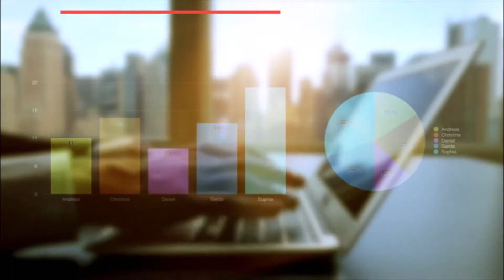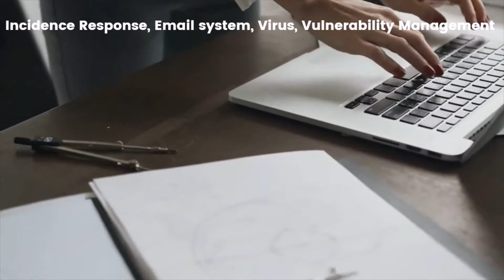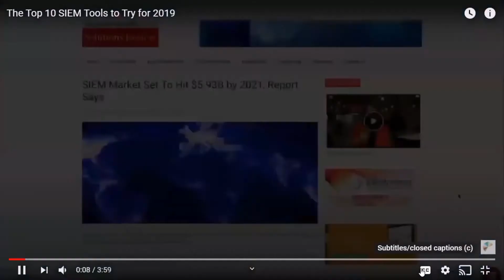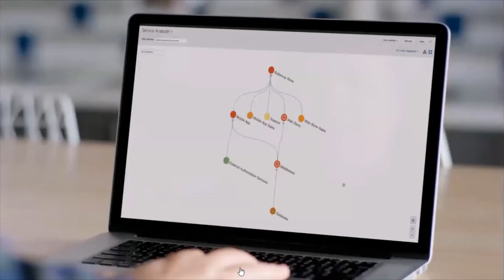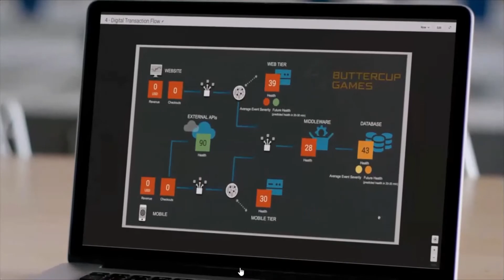Capability Building Training Programs | Data Analytics | Cyber Security | Sai Acuity Promos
We are an Ed Tech Startup established in 2017 to focus on the capability development of students & professionals to meet their long term career goals by using design thinking and by playing the role of facilitator & motivator. We factor in designed growth, engineered exploration, guided adoption and accelerated evolution as part of our portfolio.